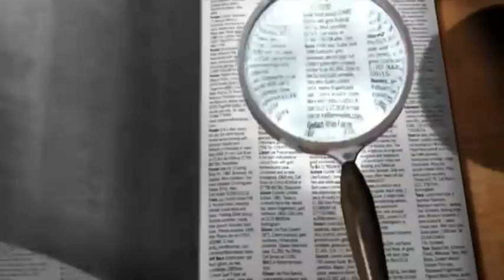सवाल आपके, जवाब हमारे ?? Part - 292, Sawal Apke, Jawab Hamare, GK Question and Answer and Facts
Image and short video Source: - Google and pixabay
 Content Source:- Internet, quora, gyanapp and other sources.